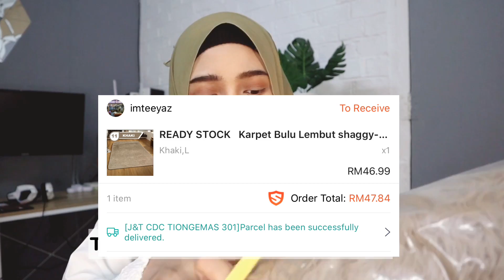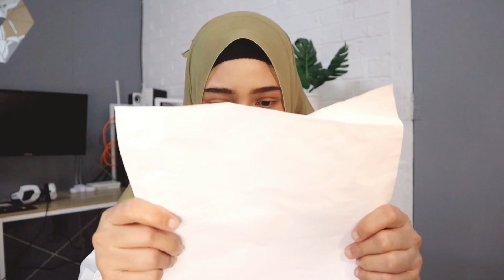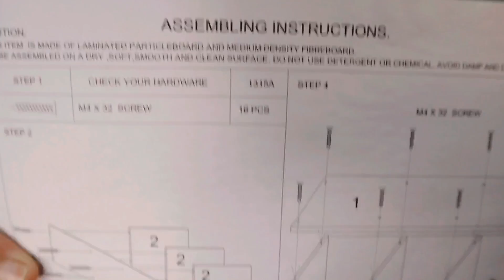SHOPEE HAUL ROOM DECOR MALAYSIA | KARPET BULU VIRAL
Assalamualaikum and Hye gaiz 🙌😁

After a longggg longgg time no see selama 2 Minggu keluarlah seketul video SHOPEE HAUL ROOM DECOR Part 2 ni. Sorry kalau ada kekurangan dalam video ni, Mayra hanya insan biasa 😆🙏

*sebarang cadangan/komen boleh nyatakan kat ruang komen yer.

Terimalah Video tak seberapa ni ♥️

Stay ACTIVE tau! Yang paling AKTIF KOMEN, SHARE di fb/instagram/whatsapp dianggap sebagai PEMENANG 😍🌹